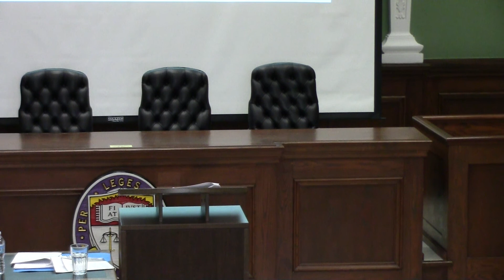Maureen Irish, "Of Trade and Beer: NAFTA and the future of North American regulation"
The 11th Canada-US Distinguished Lecture was given by Maureen Irish, Professor Emerita at University of Windsor Faculty of Law.

Professor Irish has taught International Economic Law, International Business Transactions, Canada-United States Legal Issues, Transportation Law, International Dispute Resolution, Conflicts (Private International Law), Public International Law, Judicial Review, Commercial Law, Property, and Statutory Interpretation. She publishes regularly on trade and development, WTO law, climate change, regionalism, NAFTA, and Canadian customs tariff law. Dr. Irish has served on dispute settlement panels under the Canada-United States Free Trade Agreement and the North American Free Trade Agreement. She retired in June 2017 from the Faculty after 38 years of teaching and involvement with the Canada-U.S. Law Institute, but continues on in a sessional lecturer capacity.